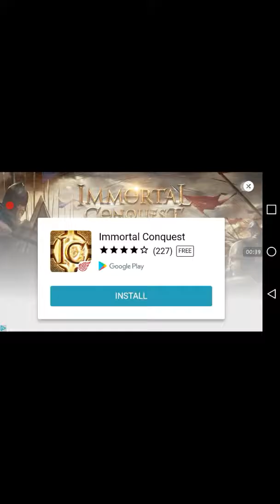Extreme Car Simulater 2016 #1